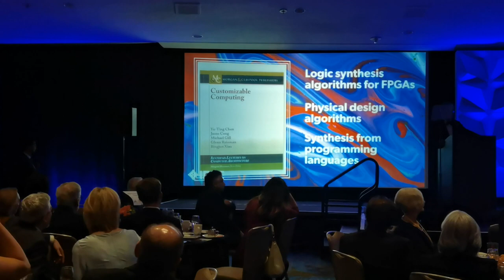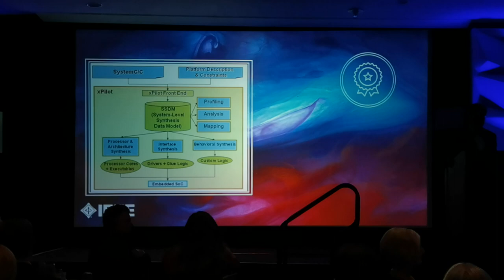2022 IEEE Robert Noyce Medal and Prof. Cong’s acceptance speech (credit: Peipei Zhou)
The VAST lab at UCLA investigates cutting-edge research topics at the intersection of VLSI technologies, design automation,  architecture, and compiler optimization at multiple scales, from micro-architecture building blocks to heterogeneous compute nodes and scalable data centers.  Current focuses include architecture and design automation for emerging technologies, customizable domain-specific computing with applications to multiple domains, such as imaging processing, bioinformatics, data mining, and machine learning.